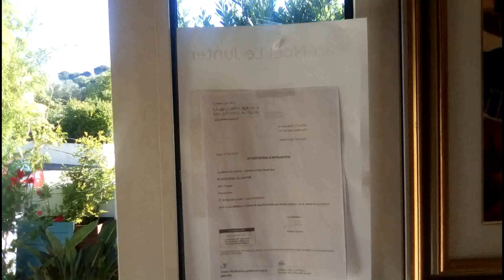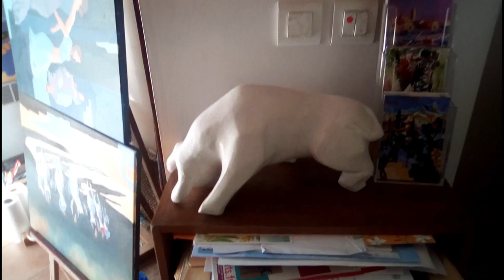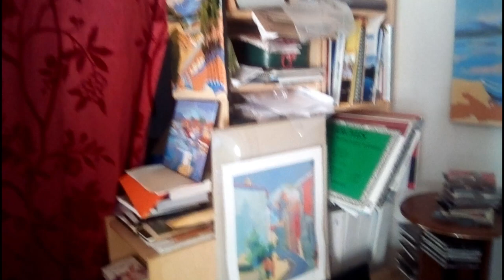Mon atelier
Voici une petite vidéo de mon atelier en juin 2020. Les aquarelles (faites sur le motif) ne sont pas visibles ici car elles sont stockées dans des cartons (si encadrées) ou cartons à dessin si ça n'est pas le cas.
 Les huiles sur les murs (ou par terre) sont terminées, celles sur les chevalets en cours d'achèvement.
 Lorsque je peins je rajoute un chevalet que je place dans l'atelier  côté nord (entrée) ou dehors sur la terrasse devant l'atelier.
Actuellement mon atelier est visible uniquement sur RV.  Toutes les précautions sont prises ( masque, gel, etc..)
Renseignements sur les œuvres sur   𝙬𝙬𝙬.𝙡𝙚𝙟𝙪𝙣𝙩𝙚𝙧.𝙘𝙤𝙢

copyright  ADAGP (société des auteurs dans les arts graphiques et plastiques)